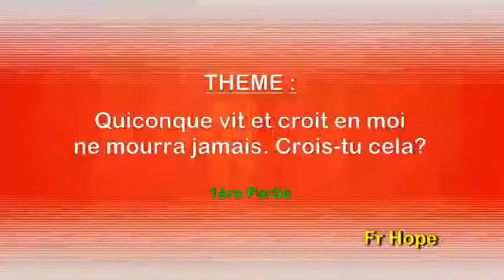Quiconque vit et croit en moi ne mourra jamais. Crois-tu cela? - Part 1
Un message du frère Hope